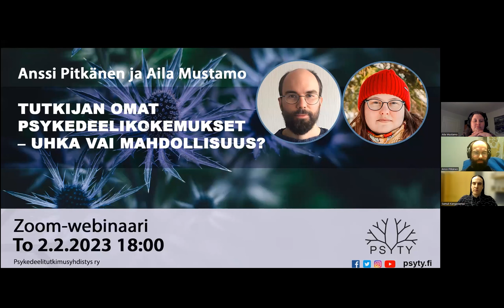Tutkijan omat psykedeelikokemukset: uhka vai mahdollisuus? – Anssi Pitkänen ja Aila Mustamo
Moni katsoo, että psykedeeliterapiaa antavalla terapeutilla on hyvä olla ainakin jonkinlaisia omia kokemuksia muuntuneista tajunnantiloista. Perusteena on, että terapeutti tarvitsee omakohtaista heijastuspintaa siihen, minkätyyppisten kokemusten äärelle hän on potilasta saattamassa. Eräässä tutkimuksessa, jossa selvitettiin koehenkilöiden käsityksiä kuvitteellisten lääketieteellisten psykedeelitutkimusten luotettavuudesta, kuitenkin havaittiin, että tieto psykedeelitutkijan omista psykedeelikokemuksista voi vaikuttaa kielteisesti yleisön käsityksiin hänen uskottavuudestaan tieteentekijänä. Kuten arvata saattaa, myös mielleyhtymät stereotyyppisiin psykedeelialakulttuureihin kuulumisesta näyttävät heikentävän luottamusta tutkimukseen.

Tiedeyhteisön sisälläkin on herännyt huolta siitä, vaikuttaako oman psykedeelikokemuksen toisinaan aikaansaama innostus tutkijan objektiivisuuteen. Miten tutkijoiden omiin kokemuksiin olisi viisasta suhtautua? Haastaako psykedeelitutkimus jollain erityisellä tavalla tutkijan objektiivisuuden, ja kannattaisiko mahdollisista omista kokemuksista vaieta tyystin, jos niistä puhuminen uhkaa tutkimuksen uskottavuutta?

Tietyillä tieteenaloilla, esimerkiksi kulttuurien tutkimuksessa, tutkijan henkilökohtaisia kokemuksia lähestytään läpinäkyvyyden lähtökohdista: On nähty, että kaikki inhimilliset kokemukset vaikuttavat tutkijan tulkintoihin, ja että totuudellisimpaan lopputulokseen päästään keskustelemalla avoimesti omasta suhteesta tutkimuskenttään. Oman taustan ja omien kokemusten reflektointi on monilla tieteenaloilla ollut jo vuosikymmeniä vakiintunut osa tieteellisen tiedon muodostumista. Koska psykedeelit ovat useimmissa yhteyksissä laittomia huumausaineita, avoin itsereflektio voi kuitenkin tuottaa ongelmia.

Helmikuussa 2023 järjestämässämme webinaarissa pohdittiin kolmen eri tutkimusartikkelin pohjalta näitä ristiriitoja, psykedeelikokemusten mahdollisia vaikutuksia tutkimustiedon muodostumiseen sekä tutkimusalojen välisiä näkemyseroja koskien suhtautumista tutkijan ja hänen tutkimuskohteensa väliseen suhteeseen. Artikkelit esittelivät teoreettisen filosofian maisteriopiskelija Anssi Pitkänen ja kulttuurintutkija, antropologian tohtori Aila Mustamo.

Keskustelun pohjana käytettävät artikkelit:

Forstmann & Sagioglou, 2020: How psychedelic researchers’ self-admitted substance use and their association with psychedelic culture affect people’s perceptions of their scientific integrity and the quality of their research,

Kious et al, 2022: Should we be leery of being Leary? Concerns about psychedelic use by psychedelic researchers,

Folkes, 2022: Moving beyond ‘shopping list’ positionality: Using kitchen table reflexivity and in/visible tools to develop reflexive qualitative research,

00:00:00 Esittely
00:02:19 Anssi Pitkäsen artikkeliesittelyt
00:29:33 Aila Mustamon artikkeliesittely
00:42:13 Kysymyksiä ja keskustelua

Psykedeelitutkimusyhdistys ry (Psyty) on joulukuussa 2016 perustettu monitieteellinen yhdistys, jonka tavoitteena on edistää psykedeeleihin liittyvää tieteellistä tutkimusta sekä tutkimukseen pohjautuvan, yleistajuisen tiedon saatavuutta.

Rohkaisemme liittymään yhdistyksen jäseneksi, mistä lisätietoa osoitteessa Meille voi myös tehdä lahjoituksia, lisätietoa osoitteessa